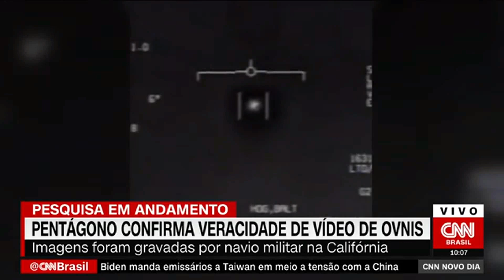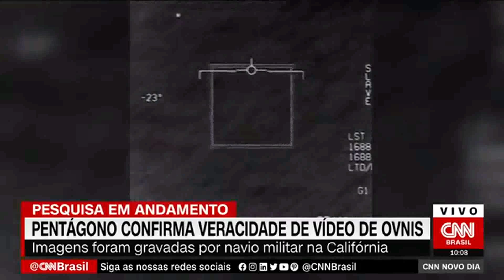Navio americano registra OVNIs na costa da Califórnia é real, diz Pentágono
Envie seu vídeo para nossa equipe pelo WhatsApp, (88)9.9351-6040